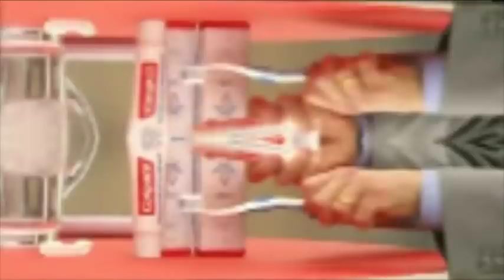Oskun tarina mutta kuoli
ja kun tulee kylmä niin että voi kuolla kylmyyteen